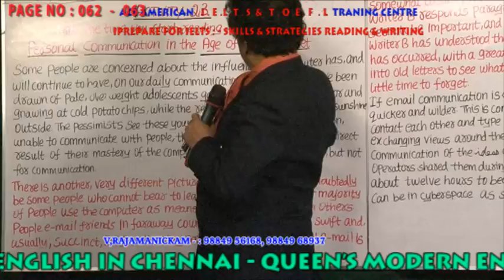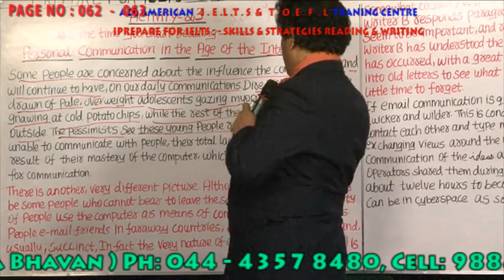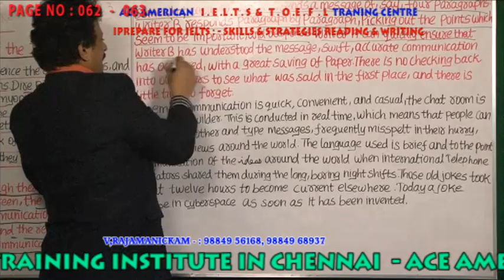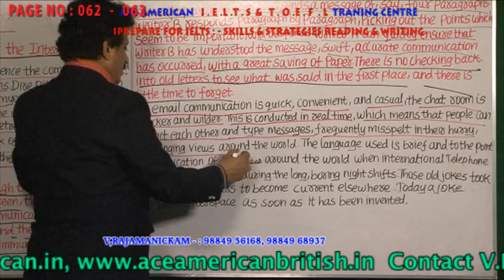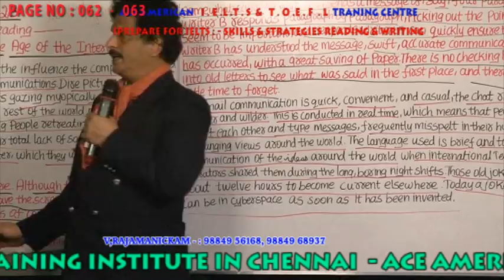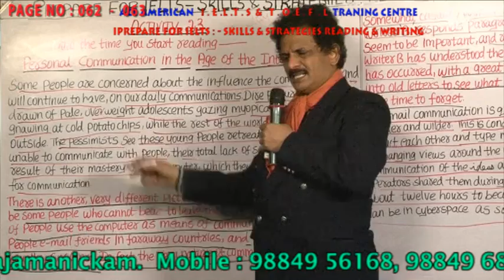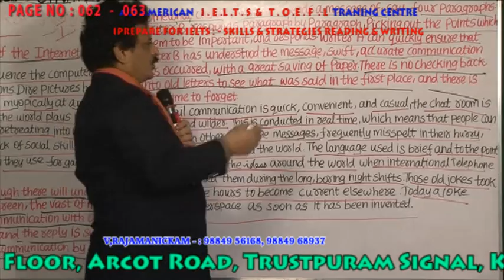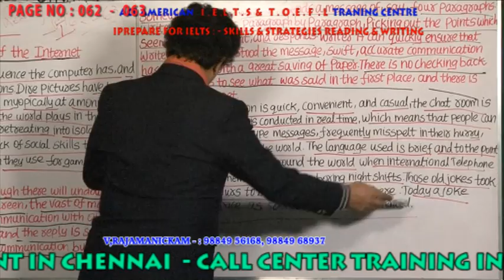IELTS & TOEFL TRAINING IN CHENNAI - READING & WRITING PAGE 062 063